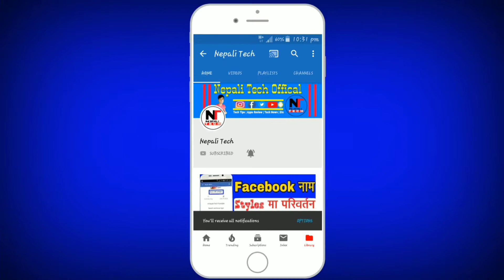New Technology Facts | Tech Facts | Nepalitechofficial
Hello friends namaste,yo video ma tapai haru lai bataia ko chu kehi Tech Facts ko barae ma.malia aasha xa ki yo video tapai haru lai ramro lagcha

|S U P P O R T | S U B S C R I B E|

Facebook.com/@nepalitechofficial

Sorry /Heaking keylogger ://youtu.be/aKW9VXFlazY

How to delete imo accounts ://youtu.be/6l5o25ZOSCs

About :Nepali Tech Is YouTube Channel ,Wher You Will Find Technology Video In Nepali Language ,New Videos is Posted